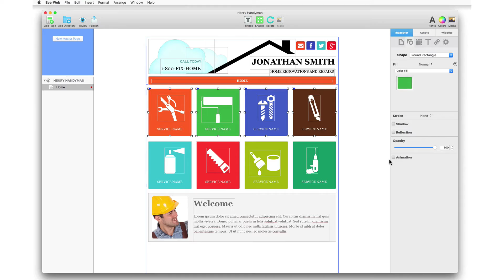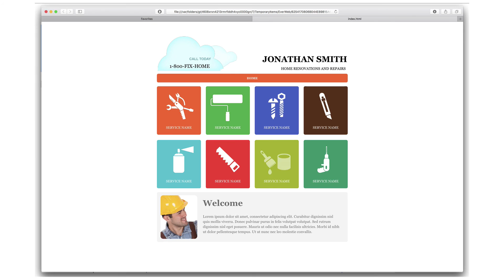EverWeb Animations: Easily add animations to your website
With EverWeb 2.2 you can quickly and easily add animations to your website with the all new Animation Engine.

Transcript:
EverWeb’s animation feature makes it easy to add special effects to your website at the touch of a button.

You can animate either text, shapes or image objects.

In this example  I want to animate the top four squares.

i start by selecting each of the squares. Then I go to the Shape Options in the Inspector.

Next I go down to the animation section and tick the box. A number of animation effect options are now displayed in the first drop down menu. Select the effect you want.

You can refine your selection by choosing options from the second drop down menu,

If you would like to see how the effect works, look at the preview window at the bottom of the settings.

Use ‘Duration’ to set the length of the animation effect in seconds and milliseconds. Alternatively enter a number in the box or use the up and arrow keys.

You can also delay the start of the animation using the ‘Delay’ feature.

If you wish to show the animation feature a number of times select ‘Repeat’.

Once you have completed your animation, Preview it first before publishing.

Animation is a great way of focusing your visitors attention on a particular part or.feature of your website.

So remember to use the effects sparingly. Using too many effects may irritate your visitors. If you are using more than one effect make sure that they flow properly by using the delay feature to stagger the start time of each effect.